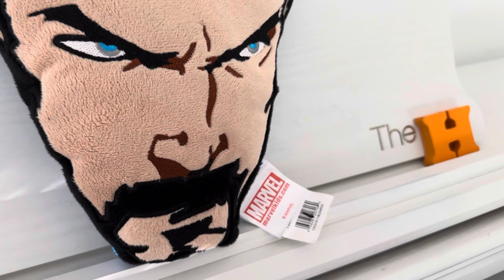Dr.Harry’s Birthday 🎂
Joyeux anniversaire @HarryPianoKid